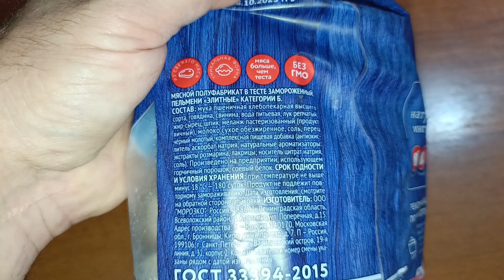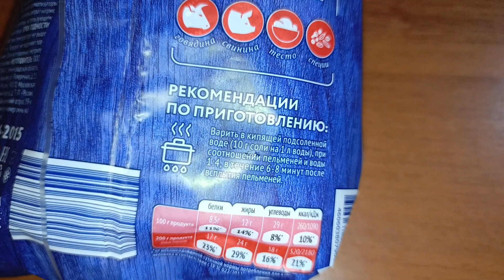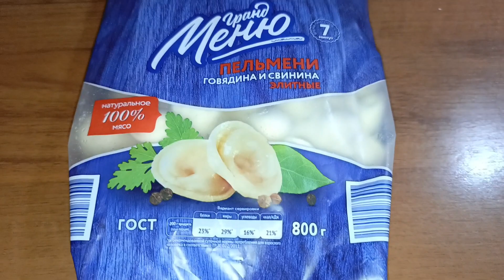🐦Пельмени из ЧИЖИКА🐦как на вкус🤔